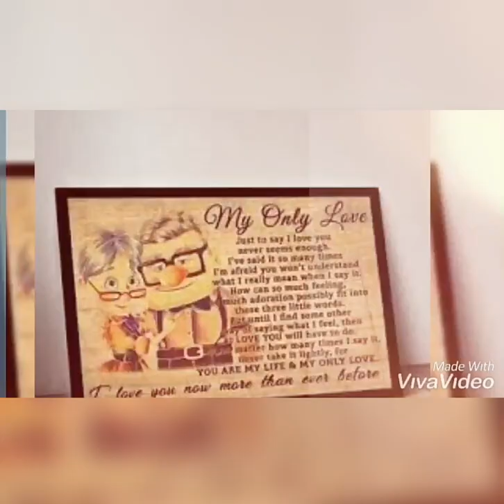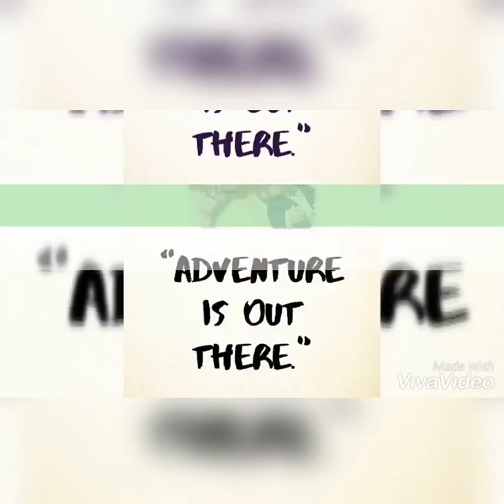The biggest film for family . Up (pixar's) .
This the creation videos memory. This the biggest film from disney . Make be happy . Im so sad .